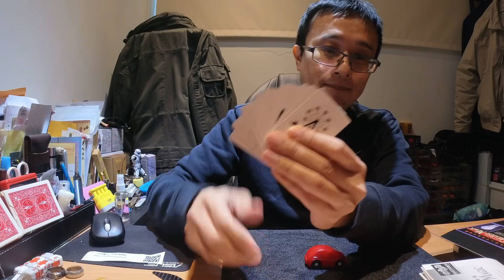Magic buy magic review~New Koornwinder Kar (T-227) by Tenyo Magic天洋迷你車找牌